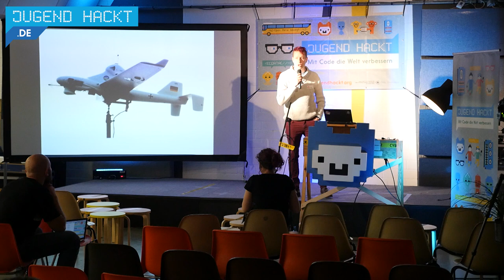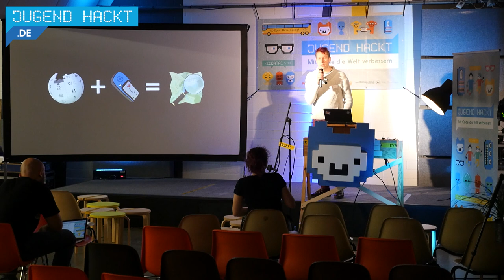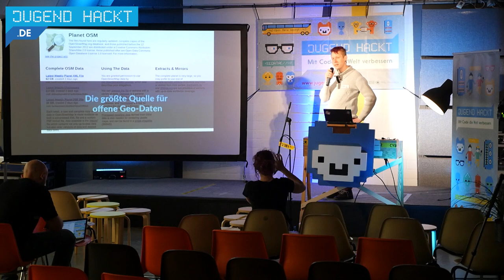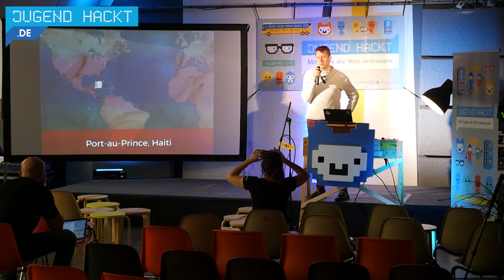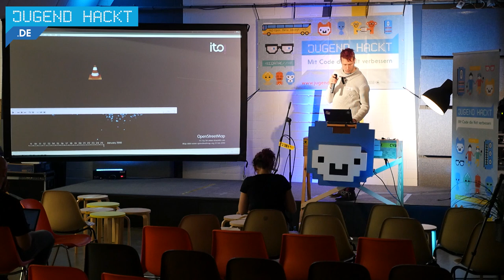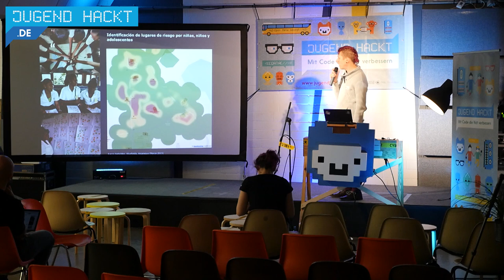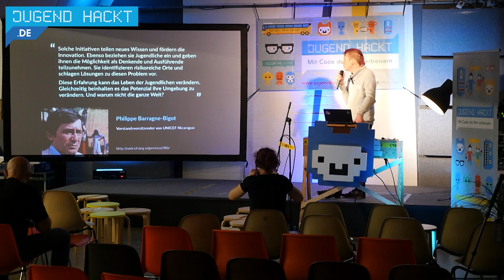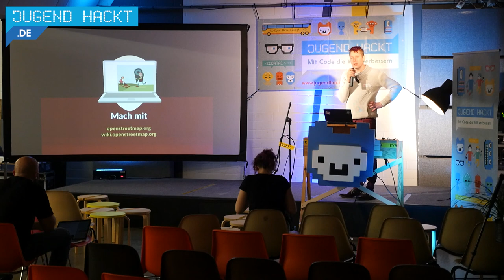Was tun (mit) Karten?! - Felix Delattre (Lightning Talk Jugend hackt 2017)